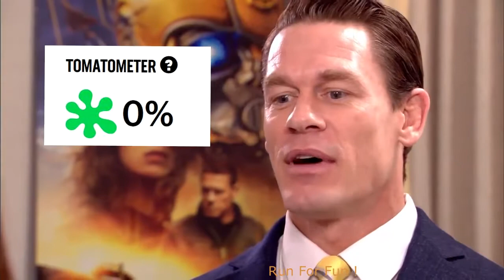(YTP) John Cena Promotes Bees & Sauce Awareness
John Cena decides to help promote his upcoming movie, the bee movie, and overall sauce awareness. What a good chap!

Run For Fun !